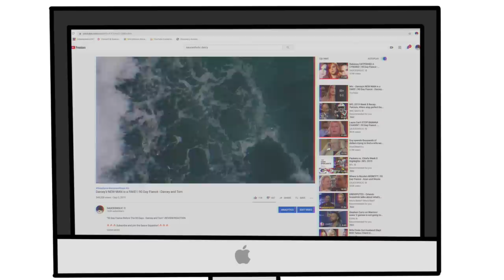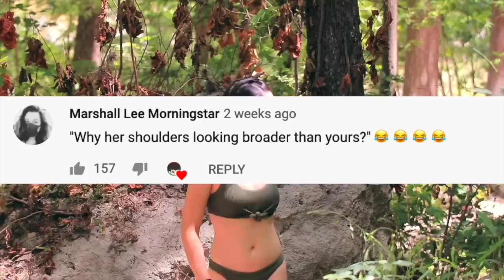TOM IS DONE WITH DARCEY?! | 90 Day Fiancé - Tom and Darcey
"90 Day Fiancé Before The 90 Days - Tom & Darcey" REVIEW/REACTION